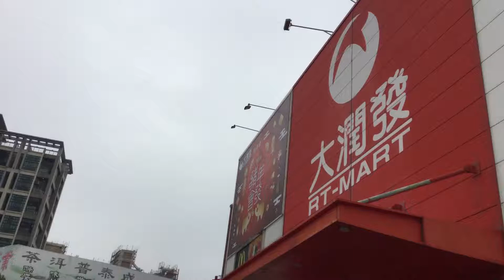RT Mart-Taiwan Supermarket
let us explore and know the difference of Taiwan Supermarket